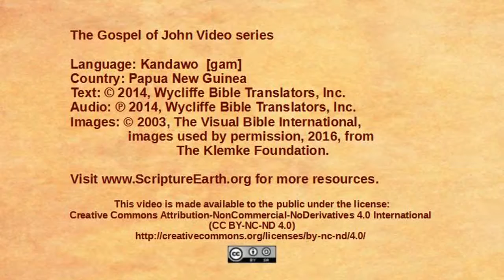Kandawo - John 10:22-42 “Jesus accused of blasphemy” [gam]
Scripture Videos from the Gospel of John in Kandawo of Papua New Guinea. [gam]